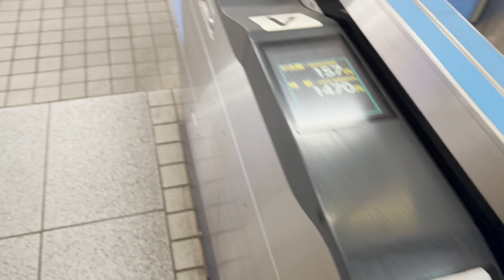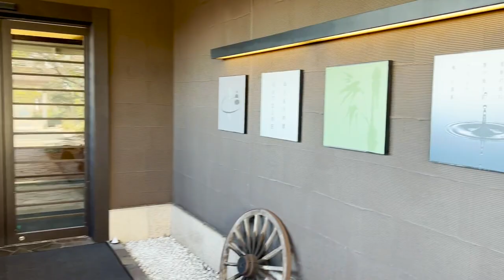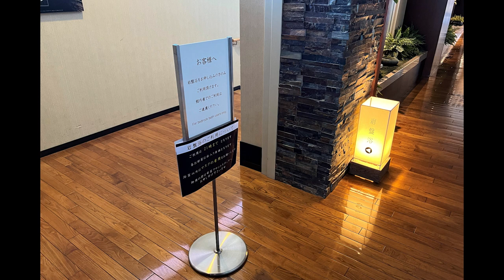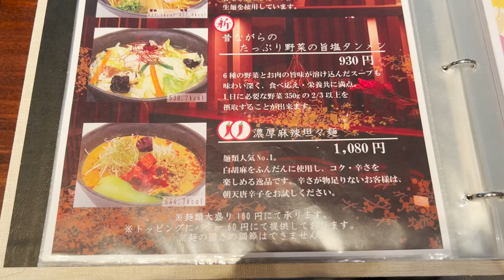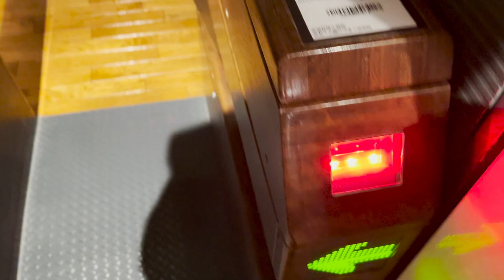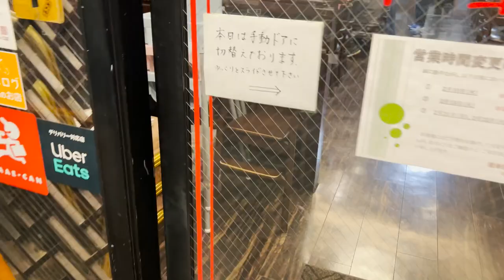【休日ルーティン】強烈二刀流サウナでととのう【宮前平源泉湯けむりの庄】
【宮前平源泉 湯けむりの庄】

名前：キイロマッキー（本名ではない）
出身：秋田県
年齢：28歳
仕事：元SE、その前は介護施設管理者
趣味：サウナ、筋トレ、読書、サッカー観戦、モンスト